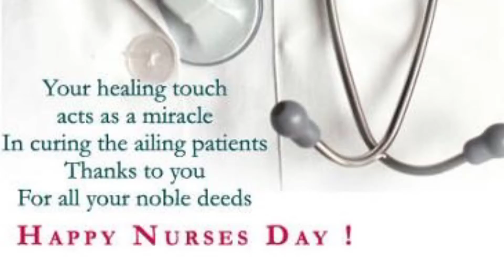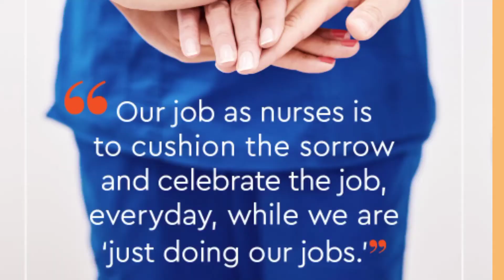karunyavanaya nadha dance cover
karunyavanaya nadha dance cover nurses day special